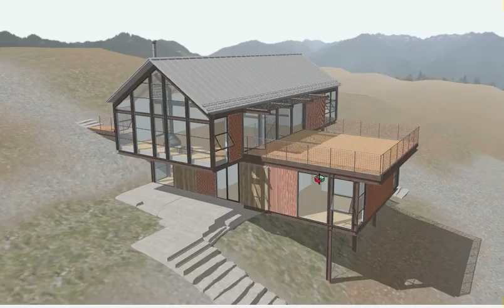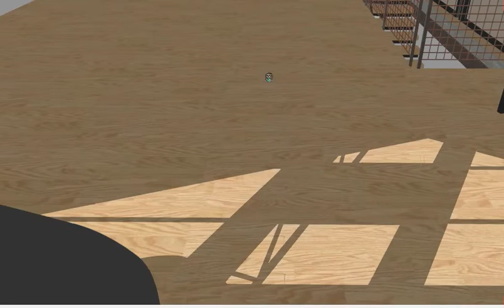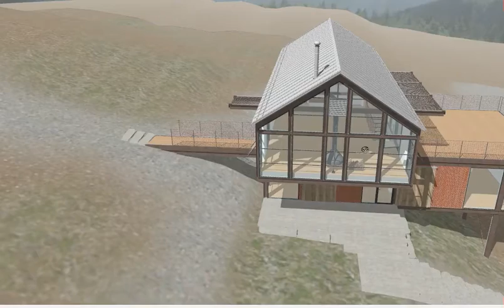Desain Arsitek Villa Panggung 2 Lantai Untuk Area Bukit atau Pegunungan